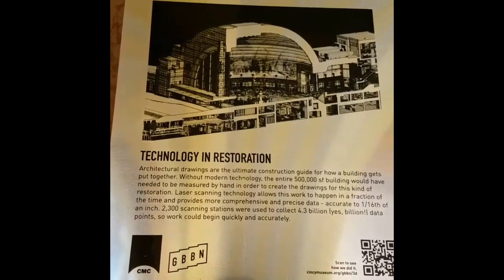Cincinnati Museum center at the Union terminal station. Amtrak station, Art Deco architecture.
We really enjoyed our experience there at the Cincinnati Museum center at the Union terminal station.  We've been there many times before but this time we saw more exhibits than ever.
Very impressive Art Deco architecture and beautiful Designed paintings inside the building.

"©Philfeedback"
Guitar, "Gibson Moderne", "Army Veteran" ,Travel,
 "Philfeedback", "©PhillipRiggins"
YouTube Channel for Philfeedback
Tourism, adventure, Tour, Thanks!